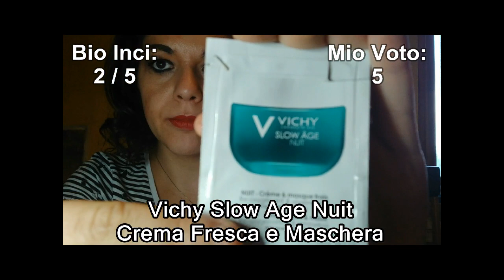Video Review : VALE DAVVERO LA SPESA ? #1 | Liz Matutteame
IN QUESTO VIDEO PARLIAMO DI :
- Spuma di Sciampagna Beauté Crema Corpo Argan
- Spuma di Sciampagna Beauté Crema Corpo Orchidea
- Caudalie Vinoperfect Crema Notte
- Elvive Olio Straordinario Maschera 1001 Usi
- Vichy Slow Age Nuit

In questa nuova videoreview vediamo se posso dire